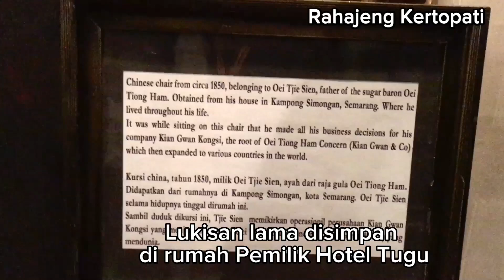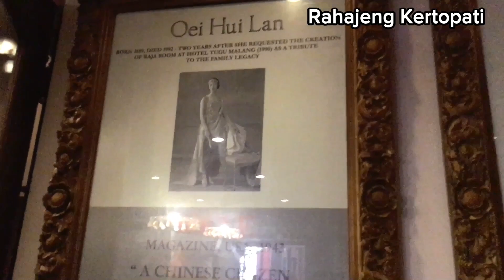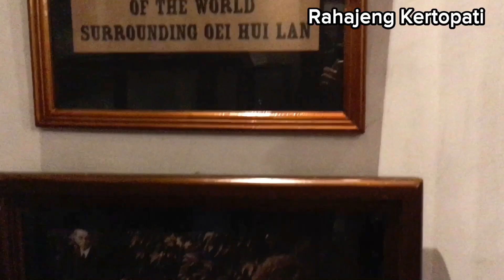Misteri lukisan Kuno di Hotel Tugu Malang